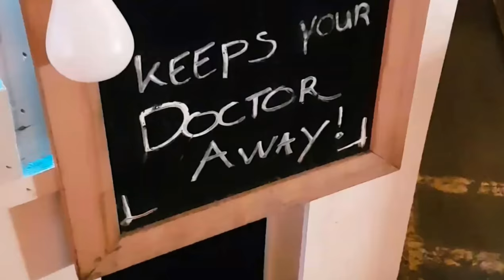Naar Fenix Food Factory Rotterdam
Naar Fenix Food Factory, toch wel één van de mooiste plekken om te genieten van het uitzicht, wat te drinken en eten. Een oud havenloods wat uit zijn as is herrezen, een echte Feniks dus!